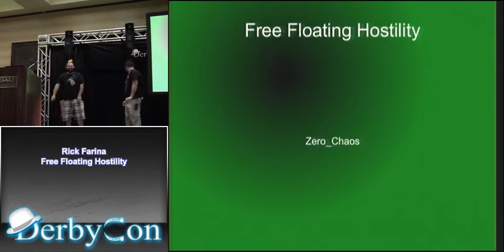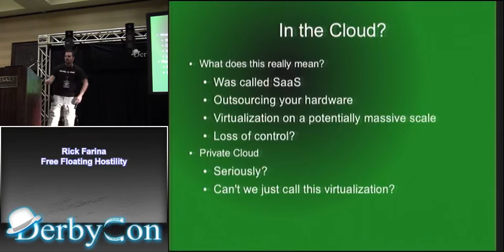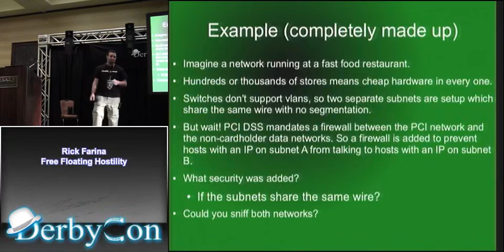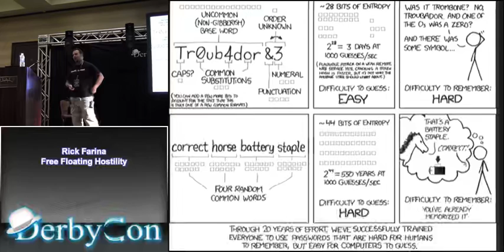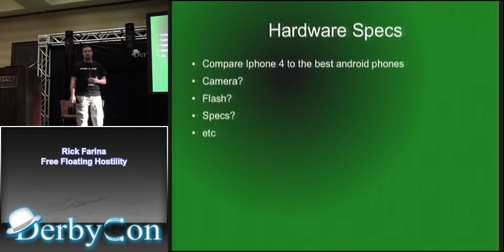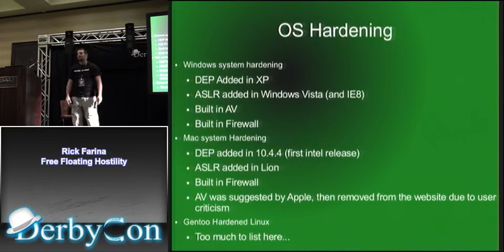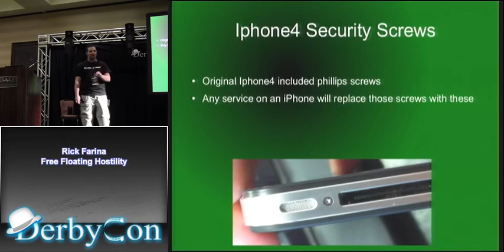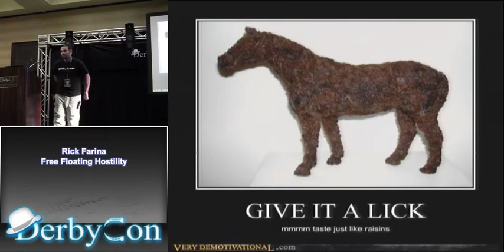derbycon d2t2t9 rick farina free floating hostility